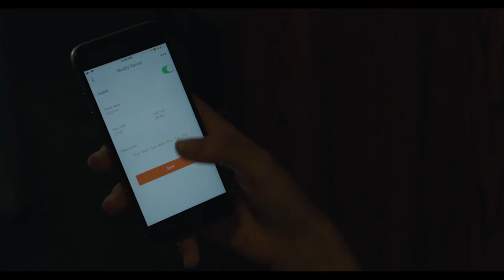Tenda Equipos Nova con Tecnología True Mesh